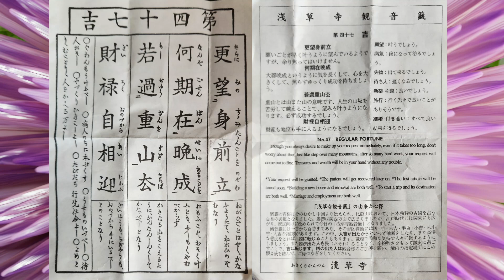Japanese omikuji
Are you ready to navigate your destiny and glimpse your future? Immerse yourself in the timeless tradition of Japanese omikuji, unlocking a whisper of direction from the divine.

At Senso-ji, or any shrine, embrace the ancient ritual. Shake a box filled with numbered sticks, a simple action sparking the oracle's response. Draw one stick, its number guiding you to a corresponding drawer overflowing with paper fortunes. Unfold yours, a personal message waiting to be read.

The paper reveals your fortune's level: a radiant smile signifying the highest grace, followed by good fortune, gentle blessings, and the whispers of potential challenges. Don't fear the shadows, for even hardship holds valuable lessons.

Unfavorable fortunes? Tie them to the designated rack, letting their hold be released. Favorable ones? Bring them home, their blessings woven into your days.

Remember, omikuji are not edicts, but gentle nudges. Embrace their guidance, but remember, your path is yours to forge. Take heart in good fortune, learn from the less favorable, and let each whisper, big or small, illuminate your unique journey.